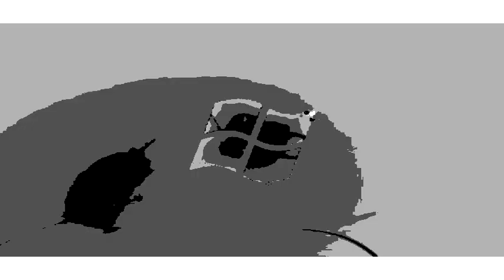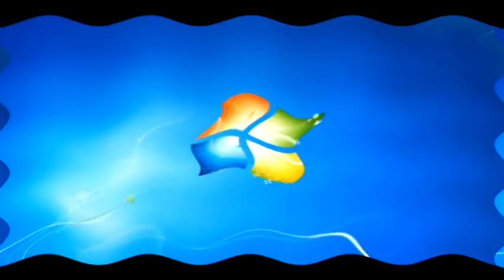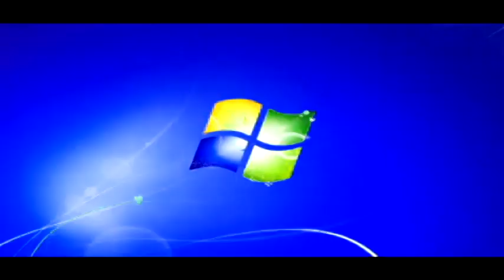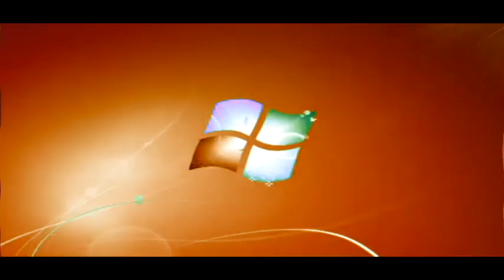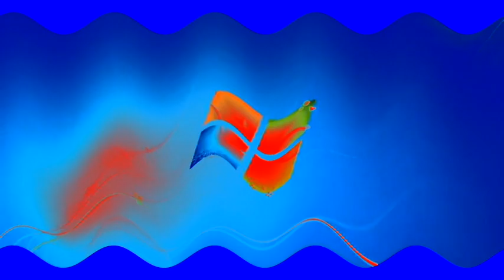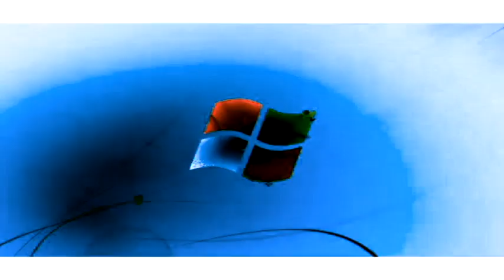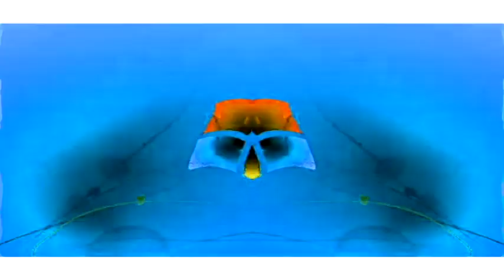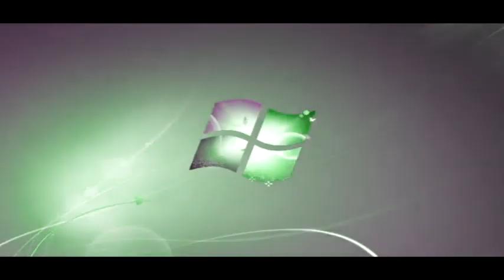Windows 7 Logon Csupo G-Major Collection {1207-1300}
Notes:
G-Major 1238 Is By Me
G-Major 1244 Is G-Major 567 + G-Major 677 As Original Made On 3 Nov 2021 By The𝗟𝗪𝗔MediaVideoEditor4216 QMᴴᴰ
G-Major 1280 Is By  ערוץ דנקולודיאון 18+ Made On 30 Oct 2021

As Of Dec 31, 2023, I Stopped Uploading More Of This Because Of Not Doing Well On All Subject I Had In My Education

Note 2:No Disliking My Videos!

{JAPANESE}

{MALAY}

NOTA 2: Saya tidak memiliki hak untuk filem ini.